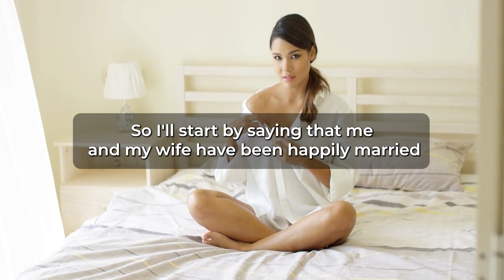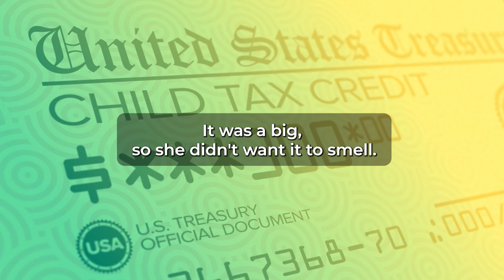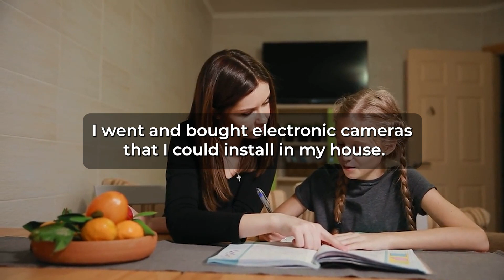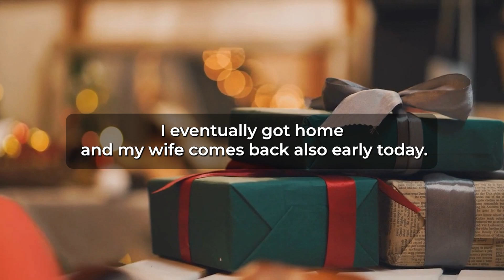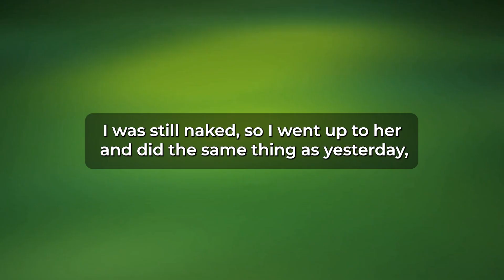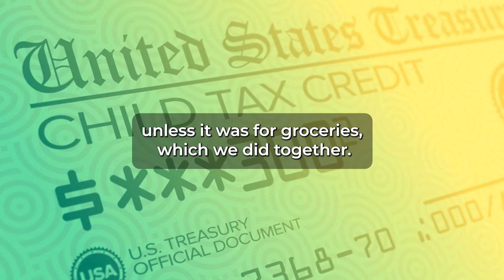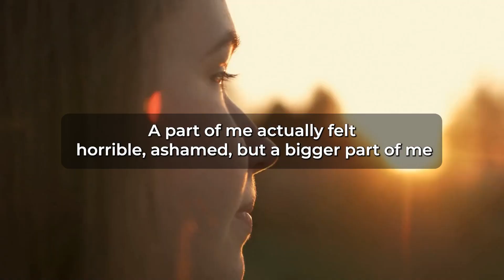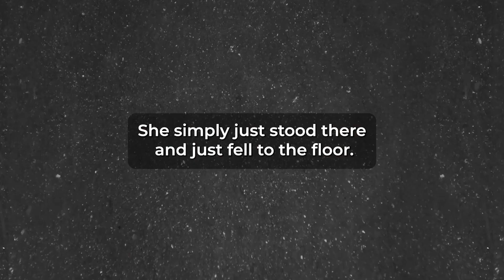DESTROYED Cheating Wife And AP's MARRIAGE After I Exposed Them... Nuclear Revenge (Reddit Cheating)